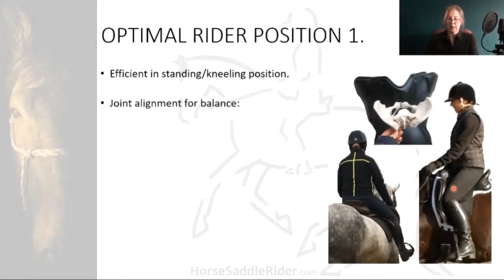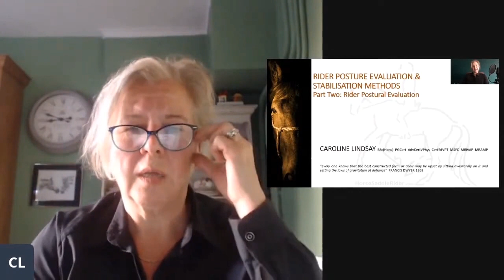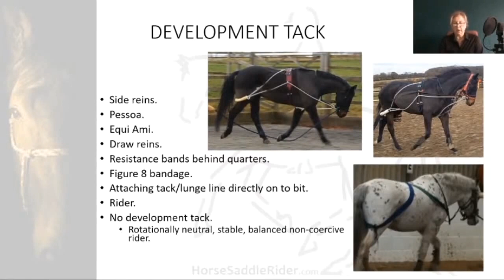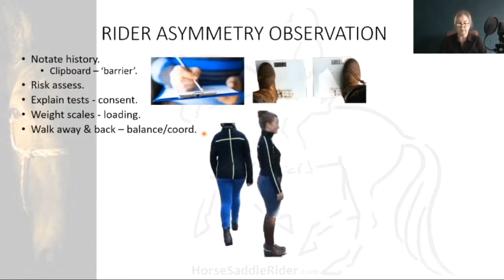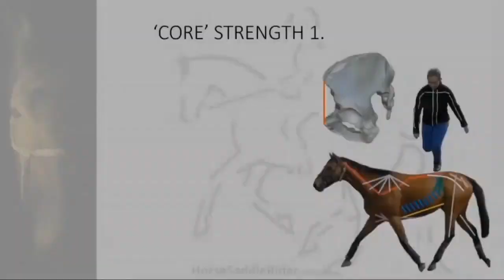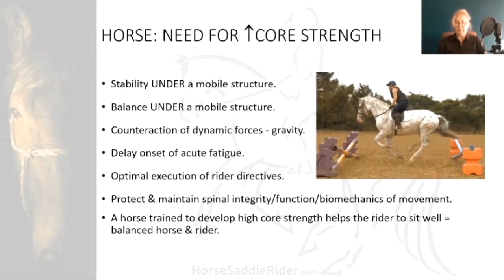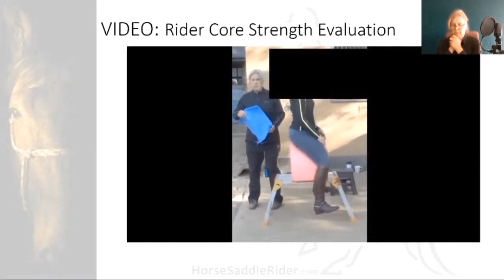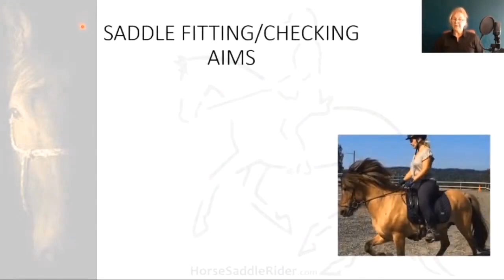Horse & Rider Posture, Precision & Performance. Part 2: Evaluation. Caroline Lindsay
This second session presented by Caroline Lindsay of HorseSaddleRider.com covers optimal rider position, rider asymmetry, how posture is formed, the principles of training equine posture, conditioning potential and stages, rider postural observation, evaluation of core strength and stability and how the neutral pelvis can be used to its full advantage in equitation.

For more horse saddle rider webinar replays and courses visit this resource: HorseSaddleRider.com